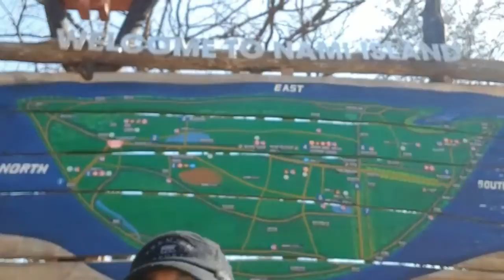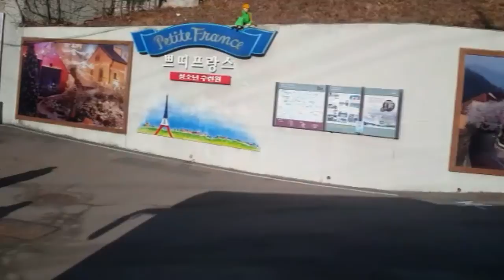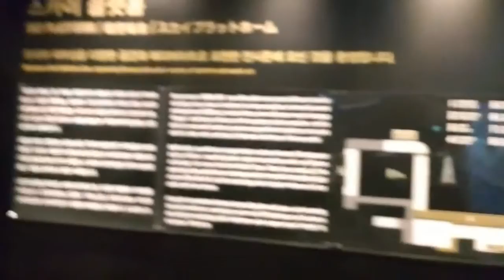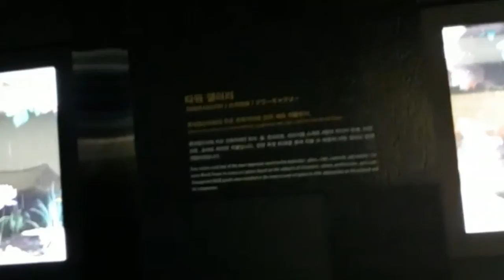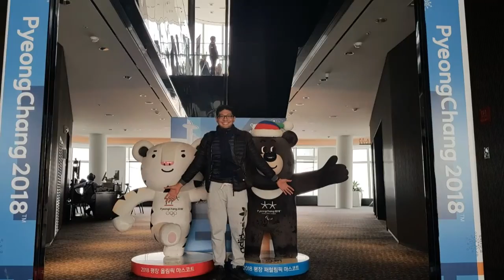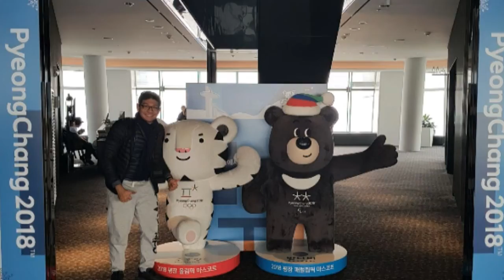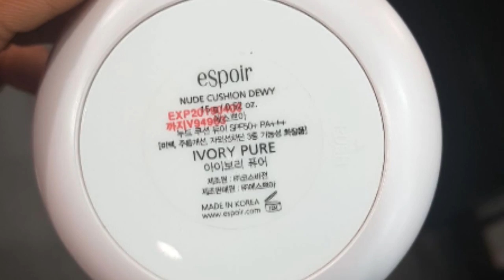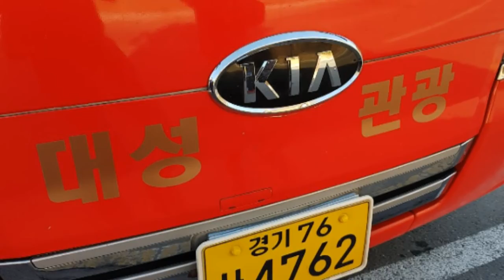Yusof solo trip to Seoul Korea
This is Yusof 2nd solo trip to South Korea, he recorded this video on his samsung phone. we are happy and proud to see his achievements in travelling overseas alone.